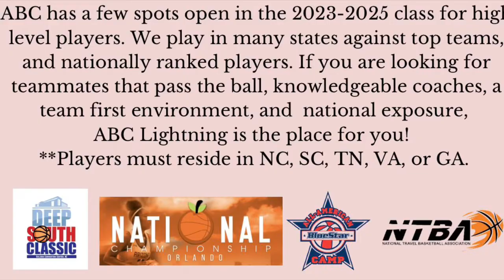ABC Lightning Girls Tryouts Class of 2023-2025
ABC Lightning Tryouts February 19th & 26th 5-7pm March 5th 4-6pm Hope Community Church Apex, NC Girls Class of 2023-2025 from NC, SC, VA, TN & GA